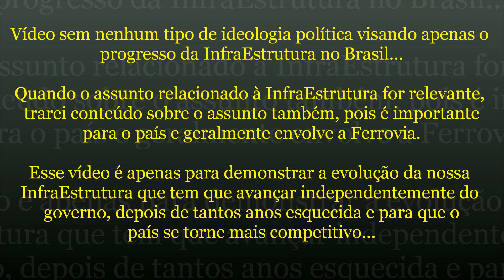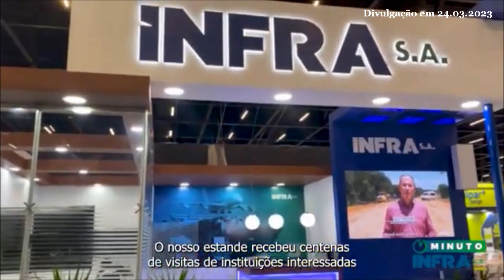#124 InfraEstrutura Brasil - Peça Chave - Investimento em Infraestrutura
Neste vídeo, Jorge Bastos, o novo diretor-presidente da Infra S.A.

São quase R$ 120 bilhões contratados pelo setor de "infrastrutura de transportes", destacou o ministro Marcelo Sampaio durante abertura do fórum Movelnfra.

O evento reuniu lideranças políticas e empresariais para debater os avanços do setor.

Emprego, desenvolvimento, desestatização e infraestrutura.

Confira!